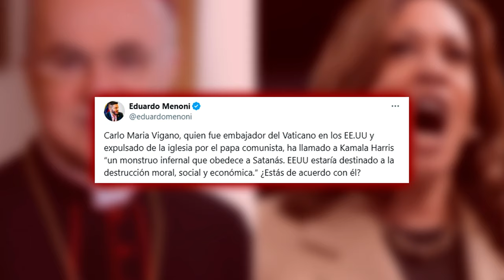🔴EE.UU🔴 TRUMP gana en las encuestas en los Estados claves y solo un PUCHERAZO le quitaría el poder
¡No te pierdas las últimas noticias sobre las elecciones en EE.UU! Trump lidera en las encuestas de los Estados clave, ¿qué pasará? ¡Mantente informado con nosotros en distritotv!distritotv